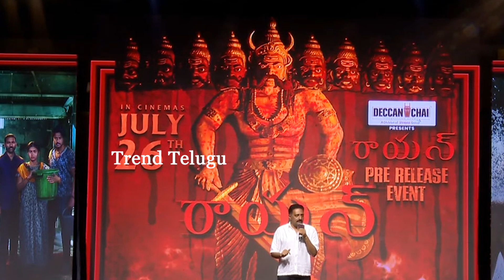Actor Prakash Raj Serious Warning to Fan While Giving Speech at Raayan Pre Release | Trend Telugu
Stay Updated! 🔔